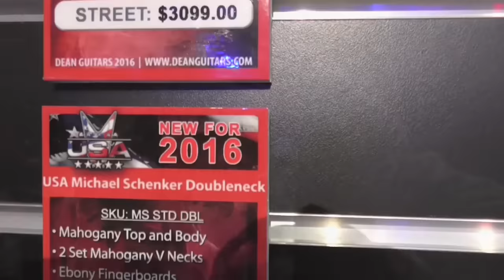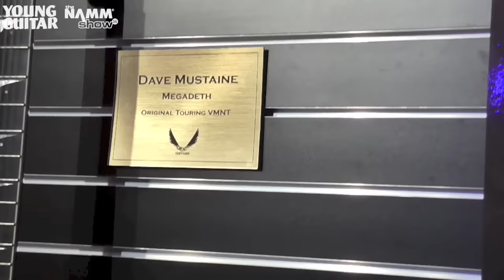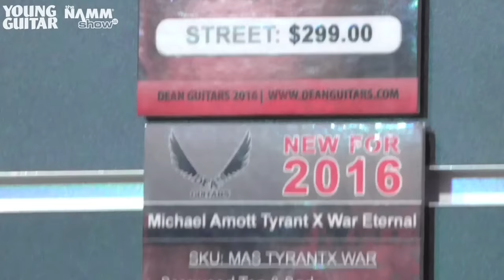NAMM2016 ディーン・ギターズ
デイヴ・ムステインの金箔モデルやマイケル・シェンカーのダブル・ネック、マイケル・アモット最新“Tyrant”などシグネチュアが勢揃い！